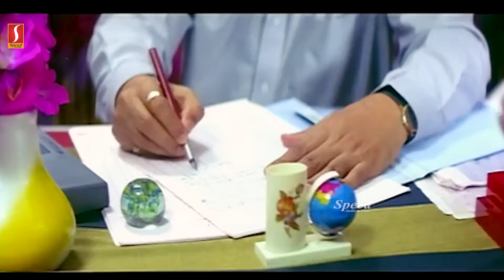വിഷമങ്ങൾ തീർക്കാൻ ചെറുത് അടിച്ചാലോ | Jagathy Kalpana Comedy Scene | Tamil Comedy Scene | Jegadheesh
Movie : Five Star Hospital
Cast : Kalpana
          Jagathy Sreekumar
          Jegadheesh